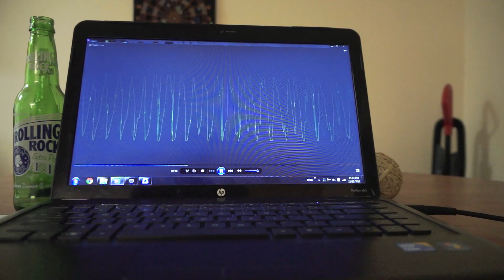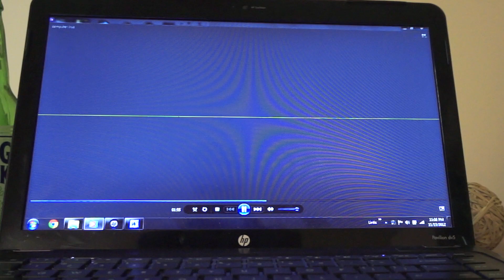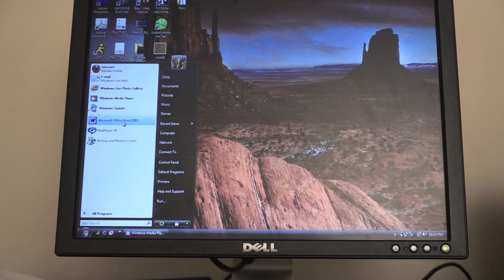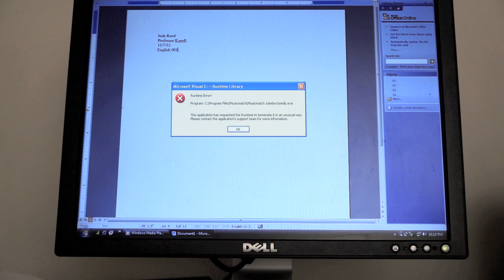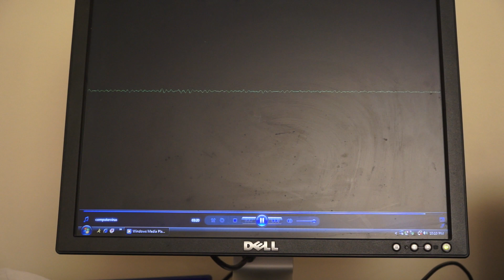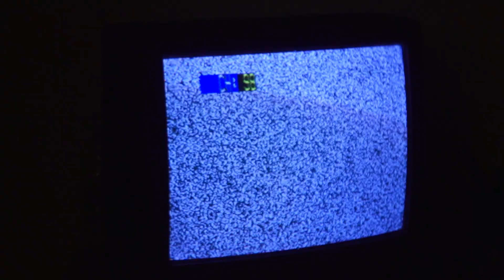The Viral Effect (Short Film)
A foul-mouthed, lazy college student gets a talking computer virus on his laptop.